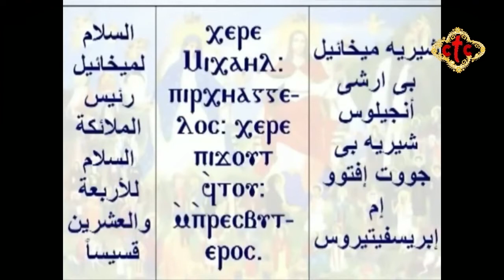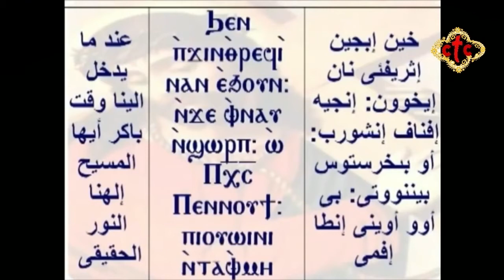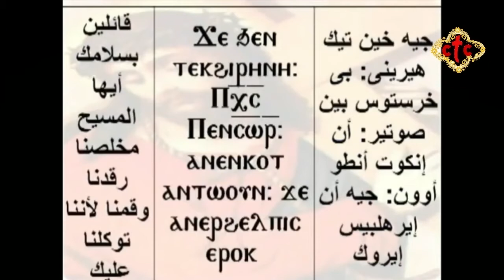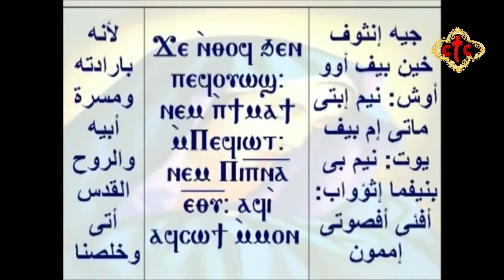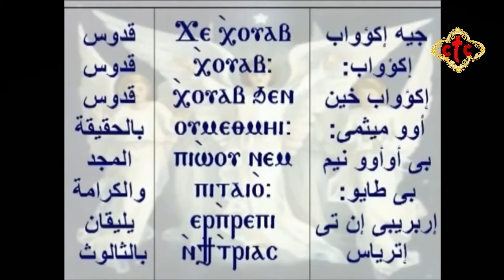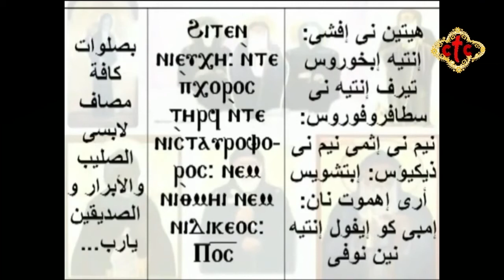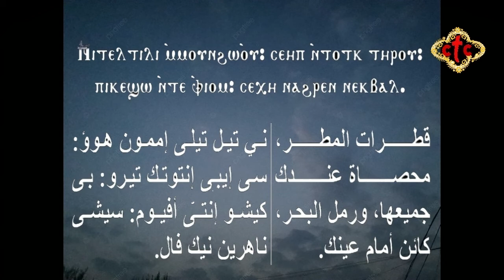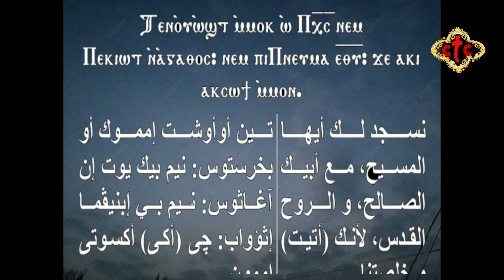تسبحة باكر+ من اجمل الالحان الكنيسة تصلي يوميا قبل رفع بخور باكر بالعربي + مكتوبة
CTC COPTIC شكرا علي مشاهدة قناة“All the videos, songs, images, and graphics used in the video belong to their respective owners and I or this channel does not claim any right over them.

تسبحة باكر من اجمل الاحان الكنيسة
تصلي يوميا قبل رفع بخور باكر+
 مكتوبة + بالعربي
من كنيسة الشهيد مارجرجس بسبورتنج
أذكروني في صلواتكم